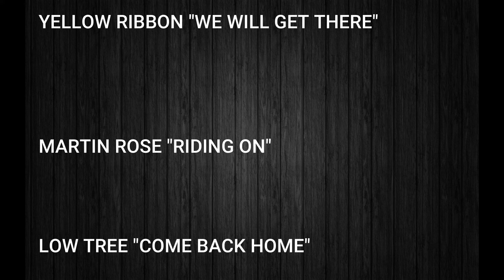How to use the Drill Doctor XPK drill bit sharpener - a comprehensive guide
A step by step demonstration of how to use the Drill Doctor XPK bit sharpening system.  With this machine you can sharpen twist bits and masonry bits.  You can even adjust the results to make your bits cut faster or smoother, and even convert your standard twist bits to split end bits.

We will go over specs and features and also cover cleaning and show you how to replace the diamond sharpening wheel.

The Drill Doctor XPK is sold at Lowes Home Centers

Our channel offers videos covering woodworking, tool reviews, and DIY  projects.  With that in mind, our goal is to provide comprehensive and easy to follow instructions and information geared toward the beginner and the tool challenged, but if you are an old hand, you will probably still learn a thing or two.